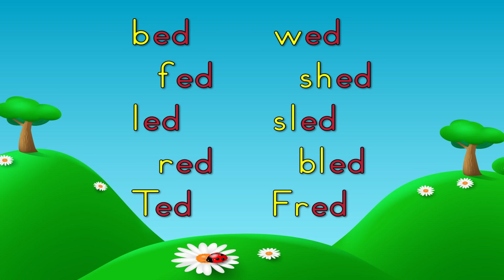Word Family -ed | Phonics Song for Kids | Jack Hartmann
Learn about the  ed  word family.  Word families are groups of words that have a common pattern. Word families, sometimes called phonograms or chunks, can help emergent readers by providing predictable patterns within words. Sing along with this ed word family song.The first time through we give the beginning sound and the ed word family ending sound.  The second time through we give a chance for independent practice of the ed word family.

When learning to read, patterns are important.  Children recognize word patterns and this makes it easier to sound out words.

Sing and move with Jack as he introduces  the ed word family.  These are words that all end with ed and have different beginning sounds or blends.

Lyrics
Let's learn lots of words in the  ed family
Each one is different as they begin
But they all have  ed at the end

Look and listen and say the word

/b/  ed        bed
/f/   ed        fed
/l/    ed        led
/r/    ed        red
/T/   ed       Ted

/w/   ed       wed
/sh/  ed      shed
/sl/   ed       sled
/bl/   ed       bled
/Fr/   ed       Fred

We learned lots of words in the ed family
Now you read the words and say them out loud

bed
fed
led
red
Ted
wed
shed
sled
bled
Fred

It's fun learning words in the ed family